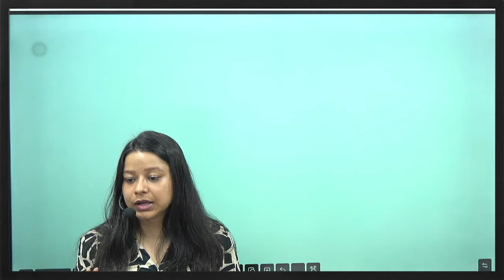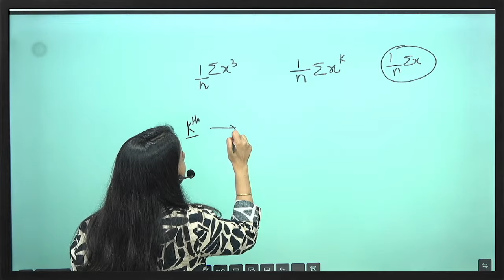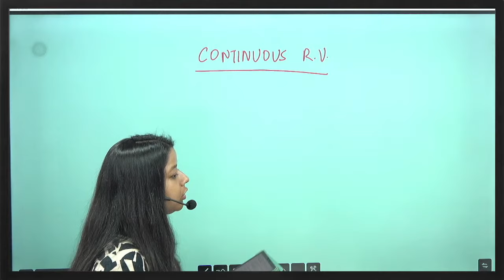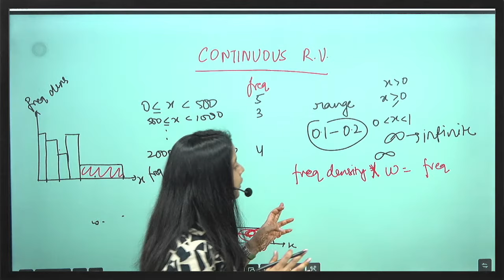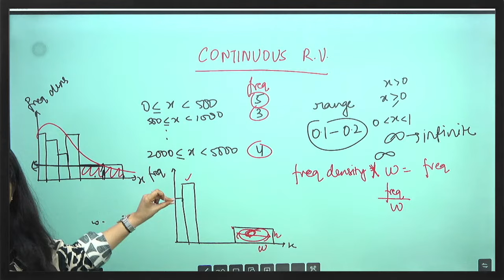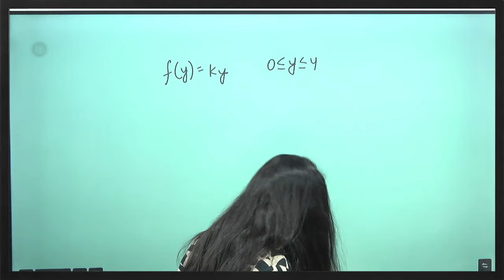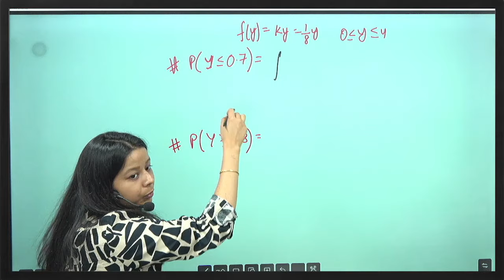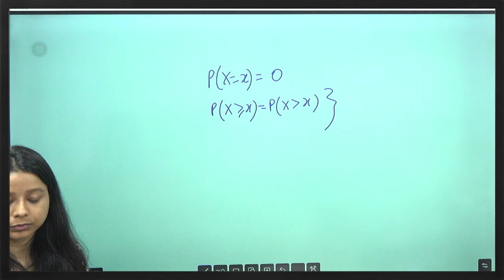Statistics Basics: Continuous Random Variable | Part 1 | Class 11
You can explore key statistical concepts in this informative video. With the help of this video, you can Understand the concept of continuous random variables and their significance, followed by an introduction to probability density functions (PDFs). This video helps you test your knowledge with multiple practice questions, and learn why the probability of a continuous random variable is 0 at a single point. This video is ideal for anyone looking to strengthen their understanding of probability and statistics.

Timestamp
0:00 Introduction
2:50 Calculating V(ax+b)
7:54 Kth Order Moment
10:45 Kth Oder Central Moment
15:00 Continuous Random Variable
26:29 Probability Density Function
36:47 Practice Question 1
40:20 Practice Question 2
42:39 Practice Question 3
46:19 Practice Question 4
50:33 Probability at Single Point